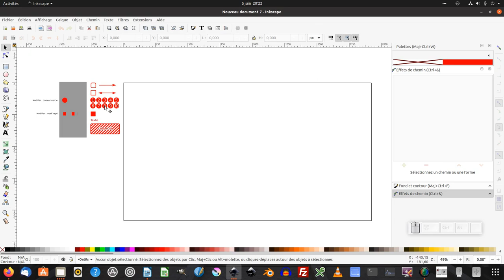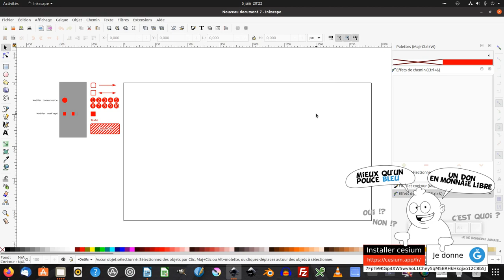Tuto inkscape : créer vos propres documents modèles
Nous allons découvrir comment créer ses propres documents modèles pour être plus fort, plus rapide... en un mot le "meilleur" !!! :)